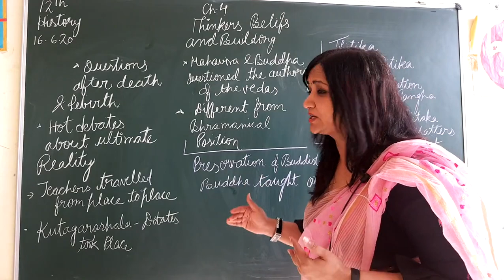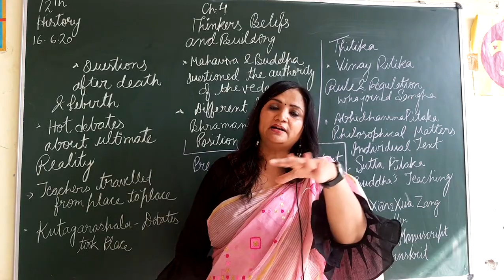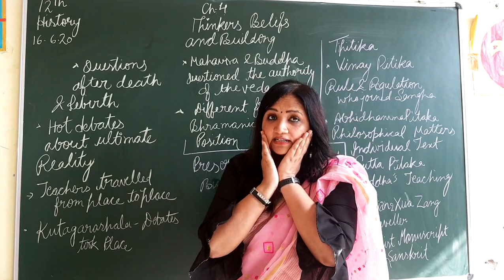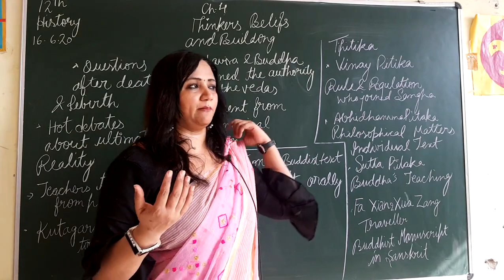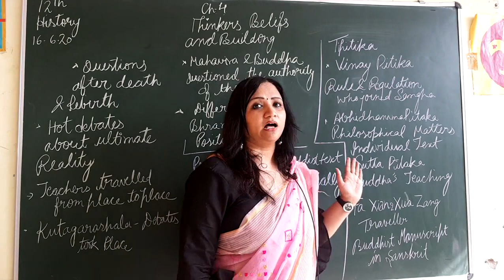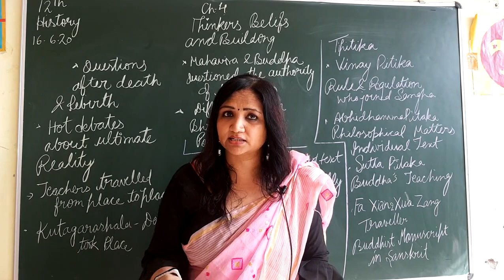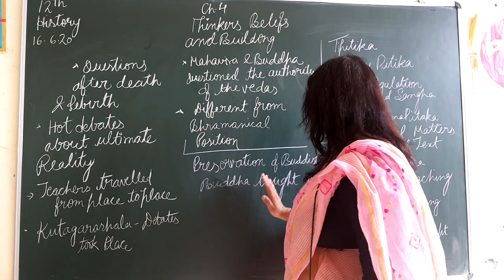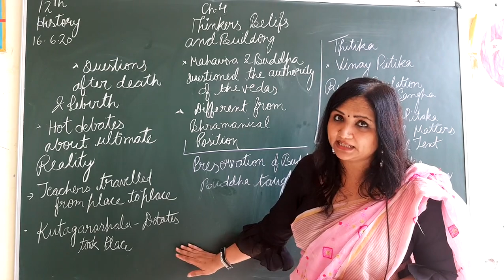class XII lecture 02 (History)